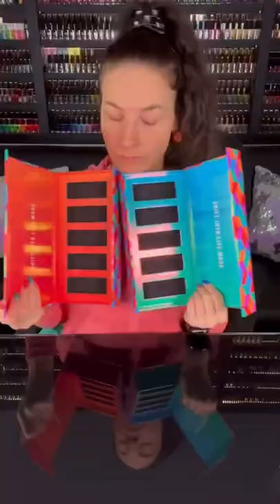Behind the scenes👀 Lite Mode collection box💡 Holo Taco